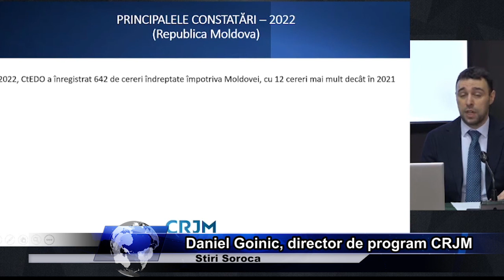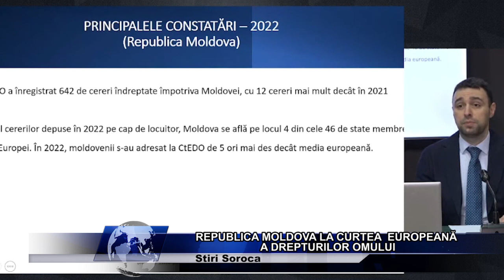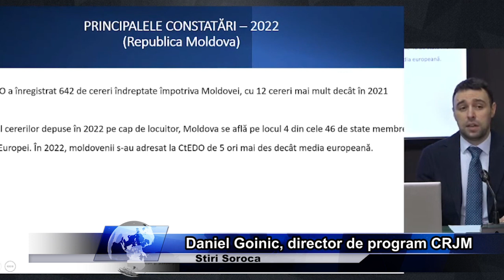Republica Moldova la Curtea Europeană a Drepturilor Omului în anul 2022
Curtea Europeană a Drepturilor Omului a făcut public raportul de activitate pentru anul 2022. Conform raportului, la 31 decembrie 2022, 1.020 de cereri erau îndreptate împotriva Moldovei, aceasta situându-se pe locul 12 din 46 de state.